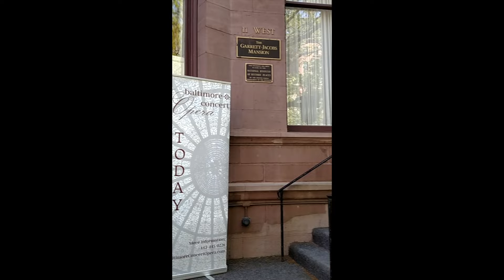2016 Membership - Spring Campaign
Support Baltimore Concert Opera this spring and get benefits for a whole year!